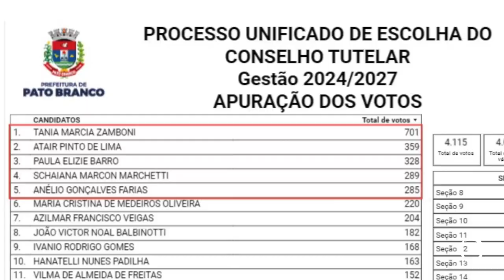Realizada a Eleição para Conselheiro Tutelar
Cidadania: 2.115 conselheiros tutelares foram eleitos no Paraná para a gestão 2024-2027. Eles integram os 423 Conselhos Tutelares existentes no Estado, e atuarão na defesa e proteção dos direitos das crianças e adolescentes, a partir do 10 de janeiro de 2024.